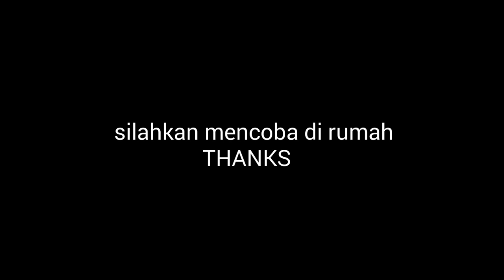Buktikan sendiri di rumah.hanya pakai hecset hp bawaan doang